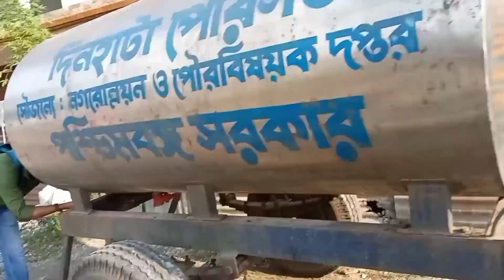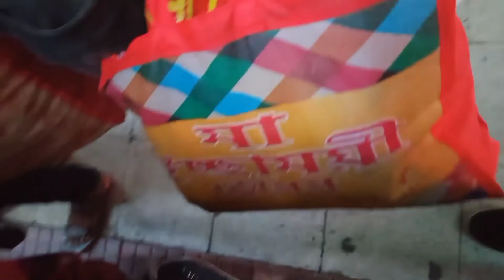We went to the apprenticeship fair of Dinhata ITI College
This video made only entertainment purpose not to be seriously.

Din Hata ITI college apprenticeship Mela 2022 19th September.